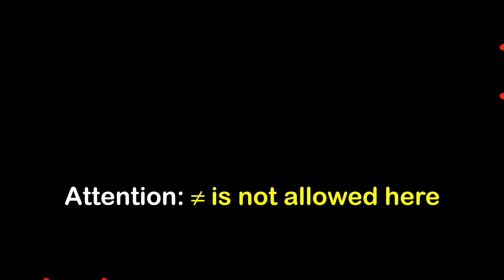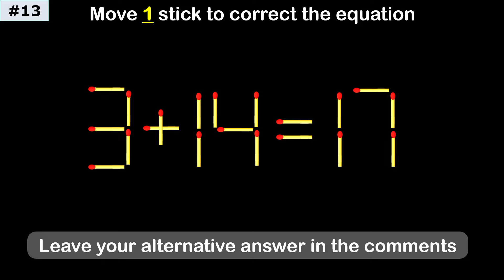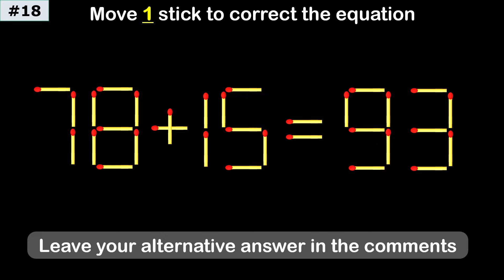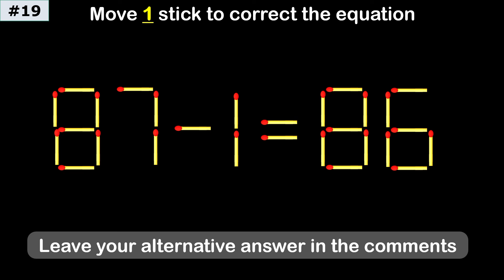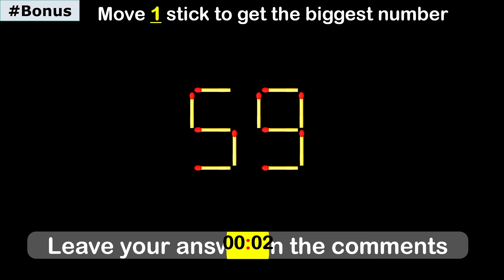Move only 1 stick to make the equation correct. 20 Matchstick Puzzles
20 Difficult Matchstick Puzzles Only People with High IQ Can Solve, Give it a try before checking the solution. Comment if you found an alternate solution.